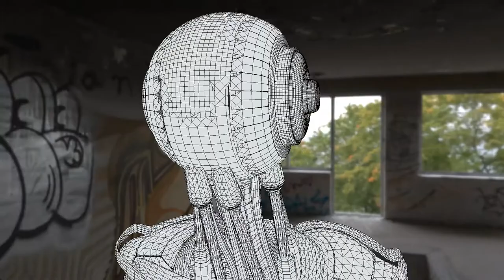Stealth-Mode-Bot (Stealth-Mode Offline) - Perspective 8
Here is a short rendered sequence of my "Stealth-Mode-Bot (Stealth-Mode Offline)" 3d-scene on Sketchfab

My Stealth-Mode-Bot (Stealth-Mode Offline)